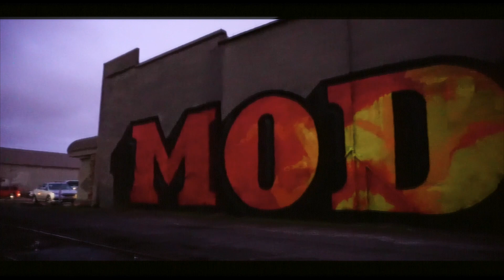King Danero - Big Lexas (Music Video)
Dir. AD Films